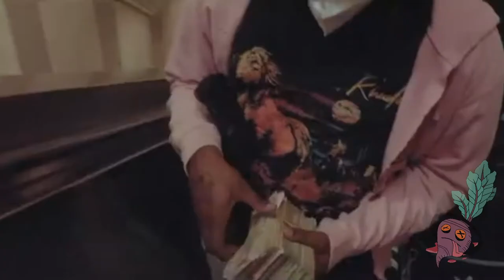『FREE』Pierre Bourne X Lucki Type Beat 🔥 “Buzzsaw”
⬆️ Buy License ⬆️